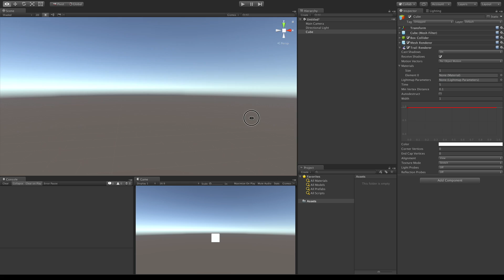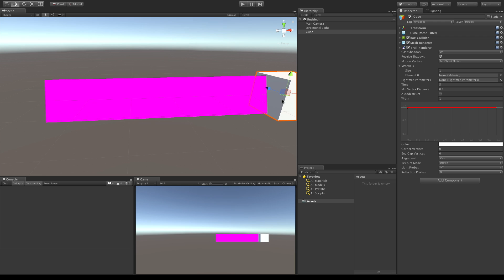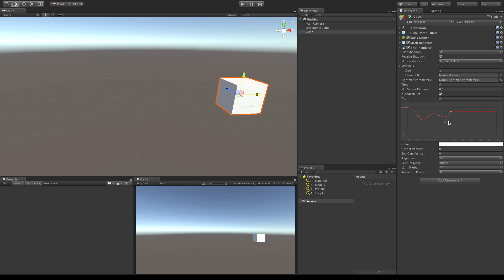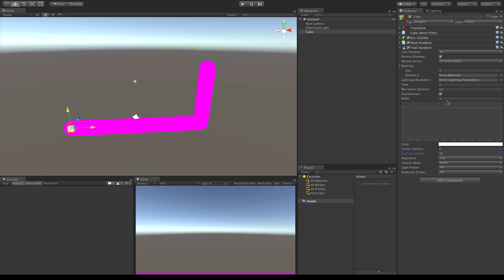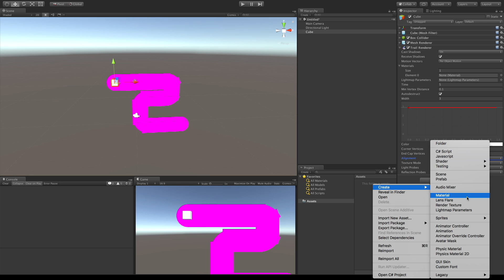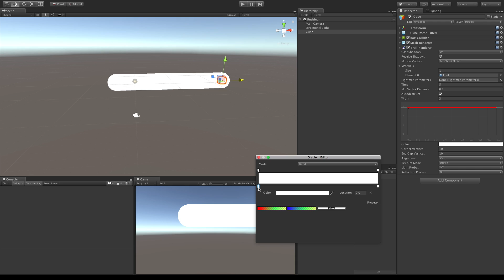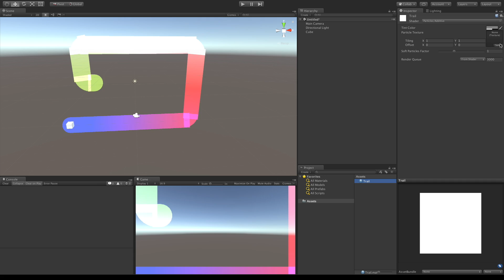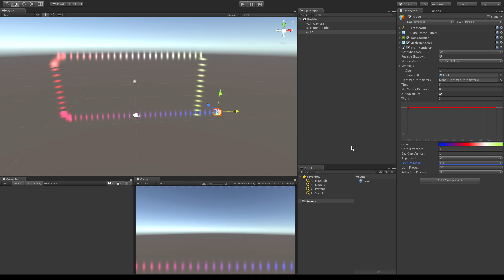Unity 5.5 Trail Renderer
Unity 5.5 has brought some changes to the Trail Renderer. Let's take a look at the new version and how to use it.